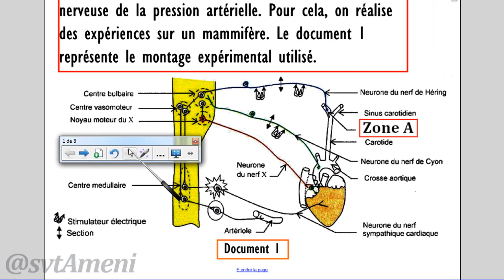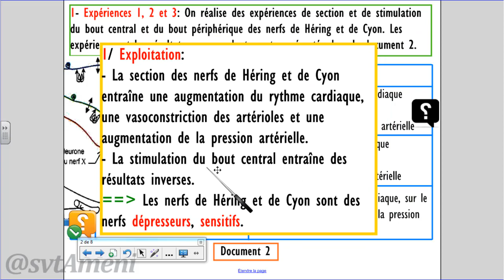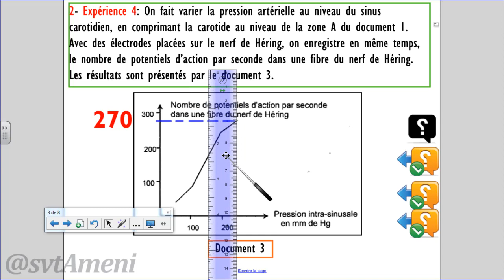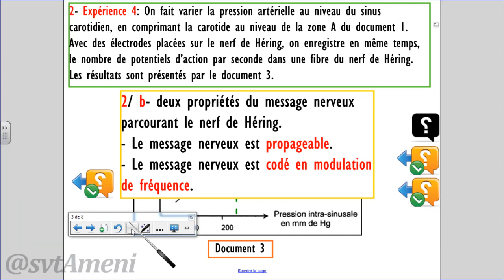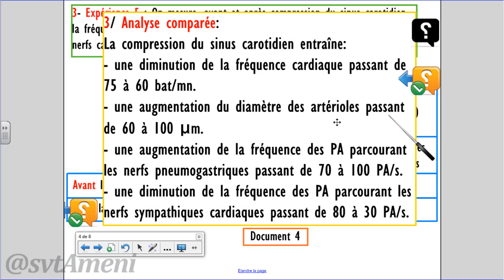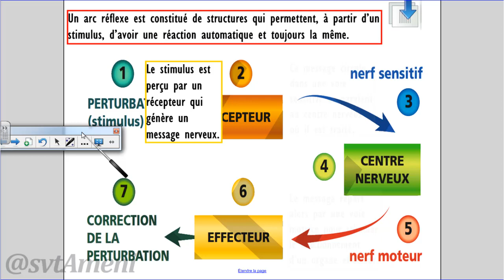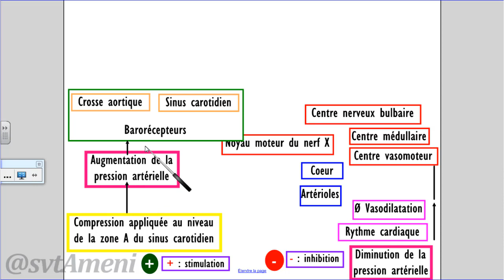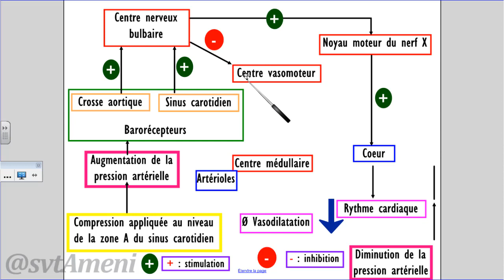SVT-Bac Neurophysiologie: Régulation nerveuse de la pression artérielle | Exercice 4 + Corrigé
✅COMPLÉMENTS ASSOCIÉS:
☑️PLAN:
00:00 • Introduction
00:08 • Énoncé de l'exercice
01:08 • 1Ère question
04:58 • 2Ème question
11:05 • 3Ème question
15:12 • 4Ème question: Schéma fonctionnel de la régulation nerveuse de l'hypotension
✅EN SAVOIR PLUS:
Comment se régule la pression artérielle?
Comment le système nerveux intervient dans la régulation de la pression artérielle?